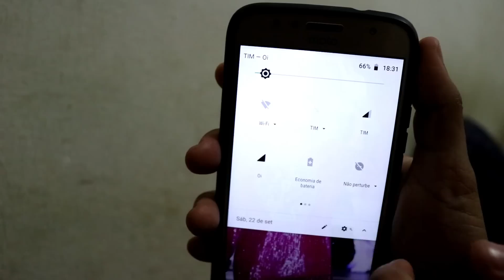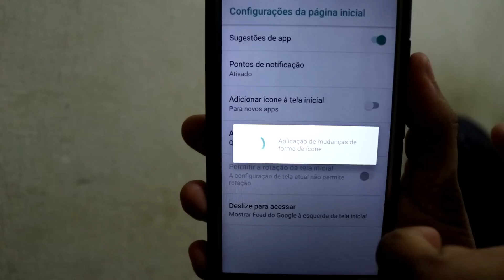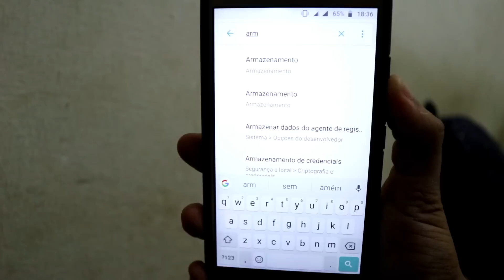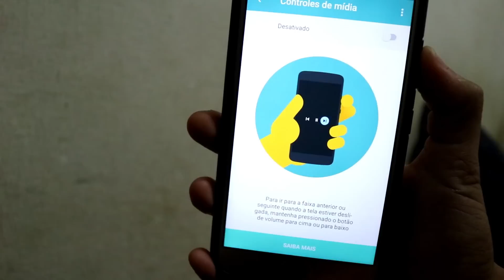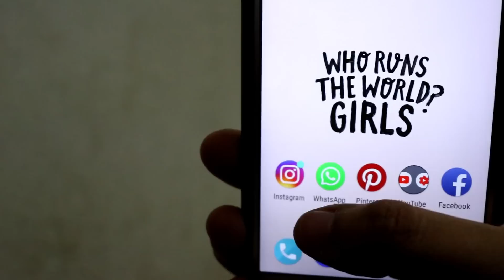O QUE MUDOU NO NOVO ANDROID OREO? | Bia Araújo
OI GENTEEE! Tudo bom? Hoje vim mostrar pra vocês quais as minhas primeiras impressões sobre o novo Android Oreo no meu celular moto g5s plus. Sei que muitos estão curiosos pra saber como ficou a atualização.

Espero que gostem e obrigada POR TUDO!!